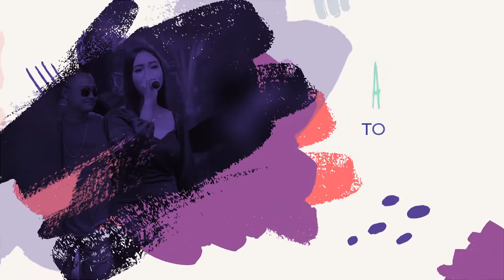Ilat Tanpo Balong Joko - Ardelia Top Music Blimbing Rejo Nalumsari Weddingfajar & Jannatin Ulfah